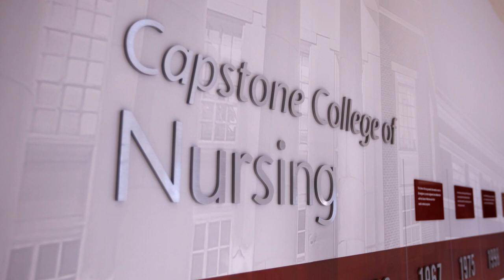We Are UA: Dr. Kristi Acker | The University of Alabama